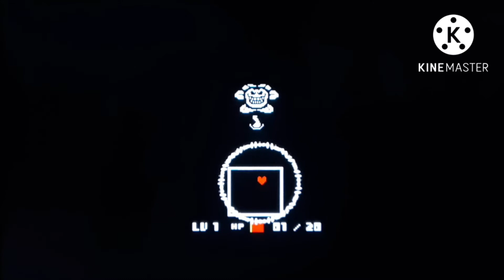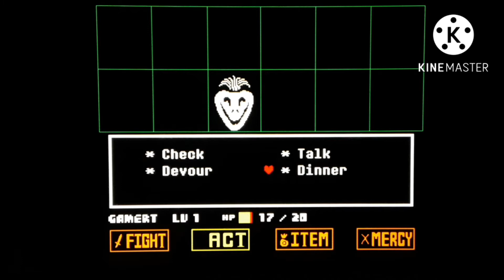I MET THE ULTIMATE GOT MUM! (Undertale - Part 1 - True Pacifist)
Here's the link for the song "Wolf in sheep's clothing":
Swearing warning!